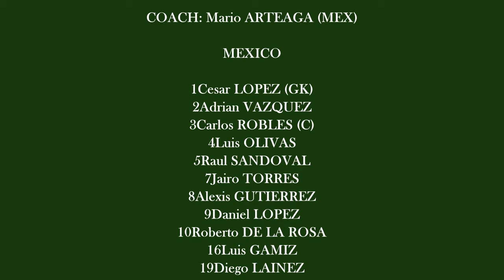IRAN VS MEXICO [2--1] |U-17 World Cup Group 16 Stage |--[10-17-2017]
IRAN: M.SHARIFI 7' PEN, A.SAYYAD 11'
MEXICO: R. DE LA ROSA 37'

U-17 World Cup India group 16 stage Match analysis of IRAN VS MEXICO. This Video Includes Team Lineup Match Venue Other Details. Remember this is only an edited "Image Video".